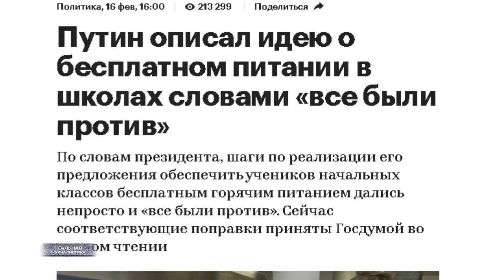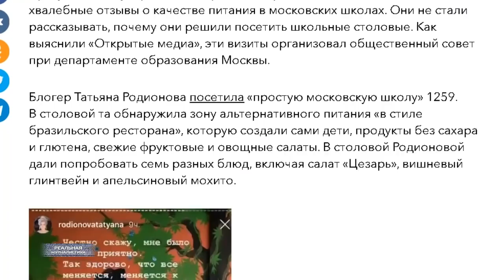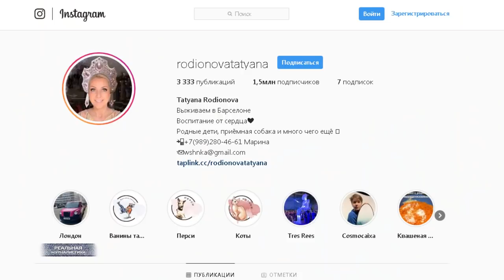Кремлевские ПРОСТИТЁТКИ. И дядьки... / ЛОЖЬ - национальная идея скрепоносной России?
Великий кормчий слезу из меня вышиб, объяснив насколько нелегко далось принятие решения о бесплатных горячих обедах для школьников. Практически в закрытую дверь и практически лбом главарю пришлось стучаться.. поскольку далеко не все поддержали эту, во всех смыслах, хорошую инициативу. Однако, Владимир Владимирович дрался, как лев! В тяжелейшей политической борьбе решение продавить все-таки удалось.
Вот вы знаете, я прям представил сейчас, как тот процесс проходил. Небольшая реконструкция:
Идет совместное заседание обеих палат парламента - Госдума, Совет Федерации. Тут же присутствуют члены правительства Мишустина - правительства прорыва, как его еще называют. На трибуну, озираясь, поднимается будущий верховный правитель. Наливает себе стакан воды.. Трясущейся от волнения рукой, подносит стакан к губам.. Затем дрожащим, все по той же причине - от волнения - голосом докладывает: господа, предлагаю обеспечить бесплатными горячими обедами учащихся. Хотя бы самых маленьких. Из зала раздается гул. Господа, это ненадолго.. только до 2024 года. Гул переходит в свист, в сторону трибуны начинают лететь пустые пластиковые стаканы, недоеденные завтраки. Уважаемые, продолжает главный, вы не волнуйтесь, мы собираемся закупать самые дешевые продукты. - А ну-ка хватит! Хватит нести чушь, взрываются депутаты из Единой России. Наша фракция будет голосовать против.. И чтобы больше - не высовывался с подобными предложениями! Слава Богу, в тот раз две трети единороссв, как обычно, предпочли прогулять заседание. Исключительно благодаря этому предложение ВВП все же прошло.
По-моему, это худший сценарий для пьесы, которую даже в самом захолустном театре поставить стыдно. Впрочем.. на главной российской сцене - в театре абсурда в Кремле - так не считают. Это "Реальная журналистика", подробности дальше. Поехали!